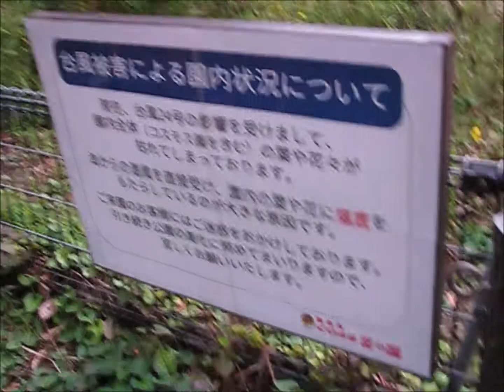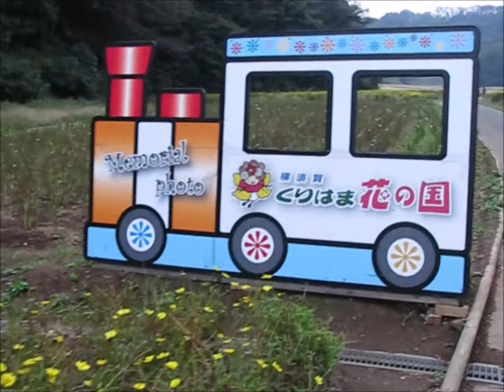くりはま花の国・開花状況【2018年10月11日】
コスモスの開花状況
【場所】神奈川県横須賀市新明町